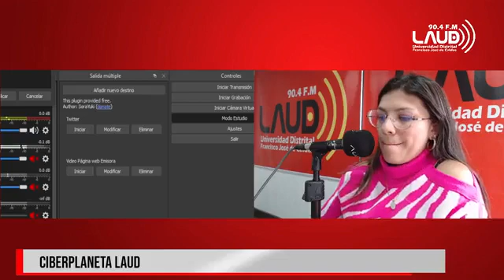Default no cleaming: iniciativa de una cadena hotelera colombiana sobre la sostenibilidad ambiental